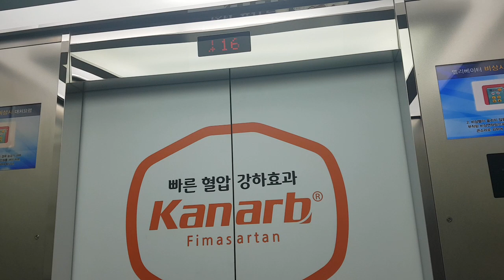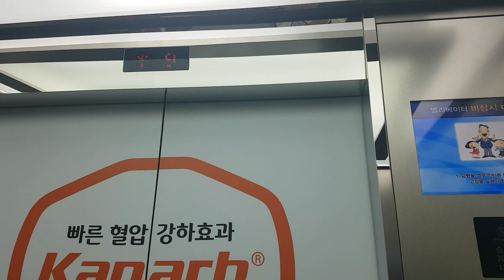(2017.11.06 촬영) 서울특별시 종로구 창경궁로 136 (원남동) 보령빌딩 티센크루프엘리베이터 리모델링후 탑사기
18층은 운행 안되어 생략했으며, 내리막 도중 12층에 정차한점 양해바랍니다.

* 이 엘리베이터가 리모델링전 1993년식 동양엘리베이터 CL40모델로 추정되며, 여기는 1층에 보안요원이 있거나 상당히 혼잡할 수 있으니 탑사시 주의하십시오. (본 영상은 코로나19 발생 이전에 촬영한 영상입니다.)